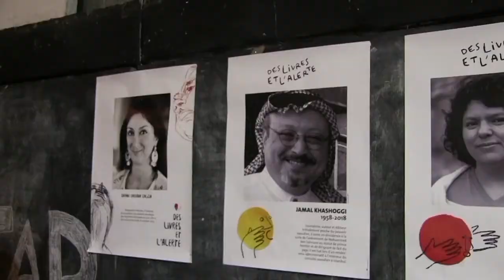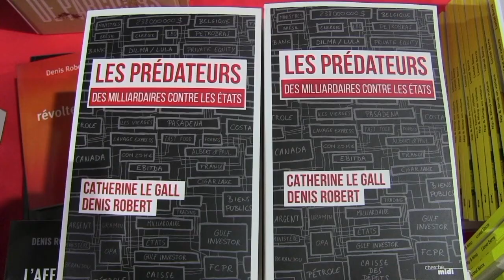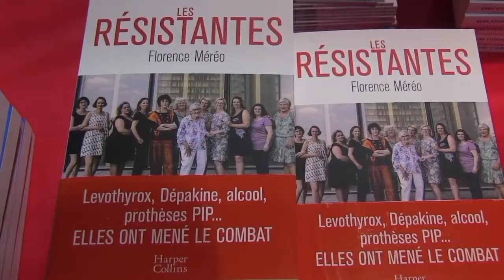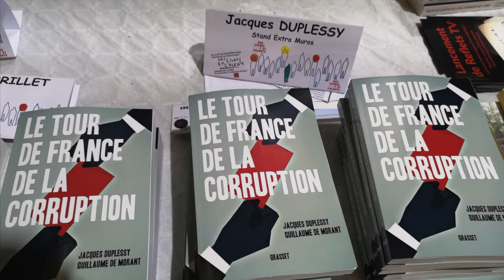6 ème rencontre annuelle des Lanceurs d'Alerte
Les 6 ème rencontre annuelle des Lanceurs d'Alerte, auront lieu les 12, 13, 14 novembre 2021, à la Maison des Sciences de l'Homme  Paris Nord à la Plaine St Denis (93).
La Tvnet Citoyenne se déplacera sur cet événement pour rendre compte de la richesses et de l'importance des interventions
Pour connaître le programme :